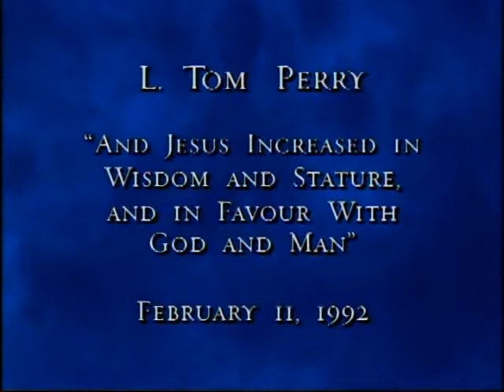Increasing in Wisdom and Stature, Like Christ, Requires Real Effort - L. Tom Perry - BYU Devotional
This is a short excerpt from a BYU Devotional address by L. Tom Perry, where he shares the importance of hard work in becoming more like Christ. In summary, he shares: "Learn to appreciate the power and potential in your heads. Get out of your comfort zone! Expand your vision! Experience the satisfaction that comes from real, earned accomplishment."